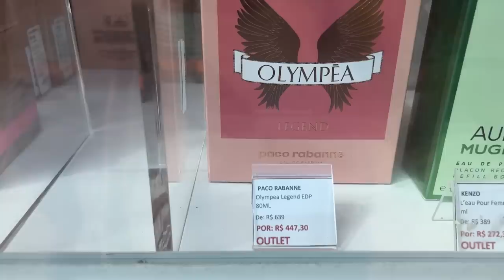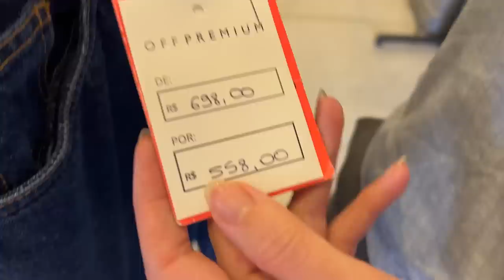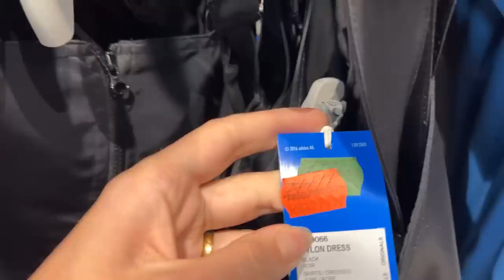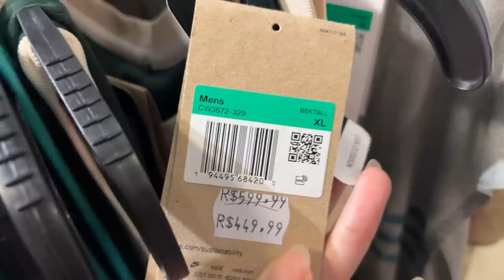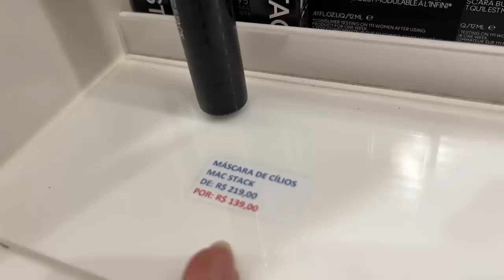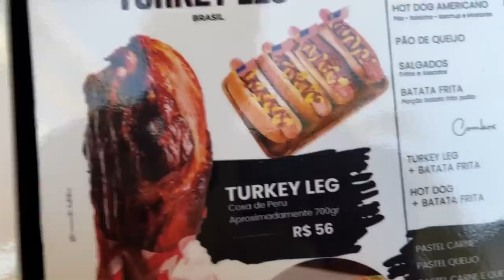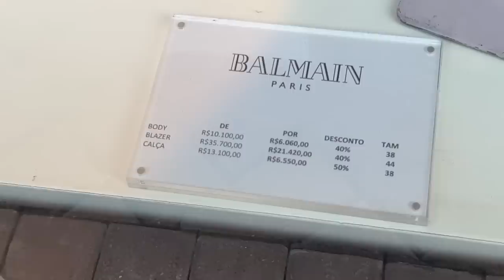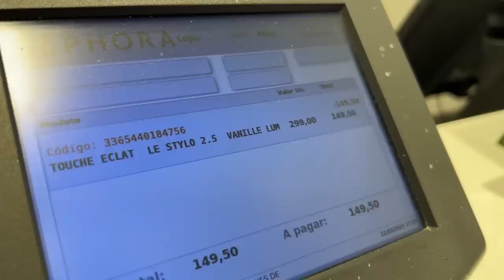FUI NO CATARINA FASHION OUTLET DO BRASIL E OS DESCONTOS SÃO SURREAIS!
Utilizando meu cupom ANABOCHI20, você ganha até 20 dólares de cashback na sua 1ª remessa em até 15 dias, após o cupom ser inserido no app. Quanto maior a sua remessa, maior o cashback! Não perca a oportunidade!

Fui no maior outlet do brasil e os descontos são surreais! --- Ana Bochi

Oi gente, tudo bem? No vídeo de hoje nós fomos até o maios outlet do brasil, o Catarina Fashion Outlet para mostrar o que tem de barato por lá! Nós encontramos coisas que valiam a pena e outras não! Mas tentamos mostrar a maior variedade possível. Um beijo e até o próximo vídeo!